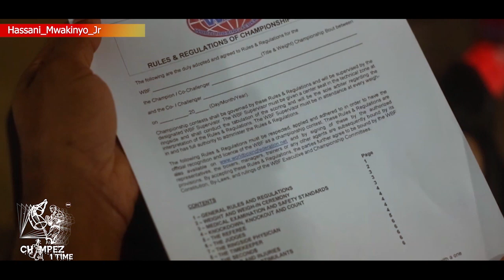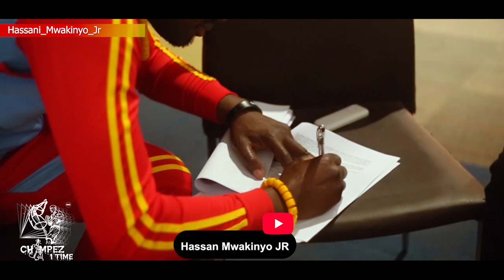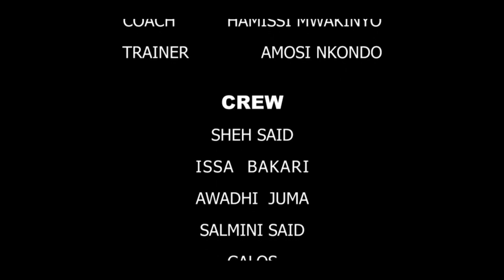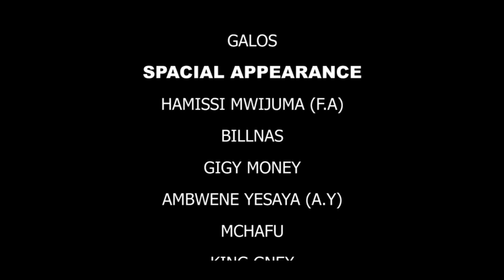DOCUMENTARY MWAKINYO FIGHT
MWAKINYO FIGHT FULL DOCUMENTATION